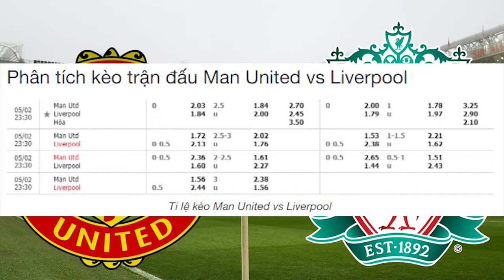Nhận định bóng đá Man Utd vs vs Liverpool, 22h30 ngày 02/05, vòng 34 giải Ngoại hạng Anh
Manchester United hiện đang đứng ở vị trí thứ 2 trên bảng xếp hạng Premier League với 67 điểm. Họ có được 19 trận thắng, 10 trận hòa và 4 trận thua. Trong 5 trận đấu gần đây nhất ở mọi đấu trường, phong độ của đội bóng này là 4 trận thắng và 1 trận hòa.
Liverpool thì hiện đang đứng ở vị trí thứ 6 với 54 điểm. Thành tích của đội bóng này là 15 trận thắng, 9 trận hòa và 9 trận thua. Phong độ trong 5 trận gần nhất của họ trên mọi đấu trường là 1 trận thắng, 3 trận hòa và 1 trận thua.